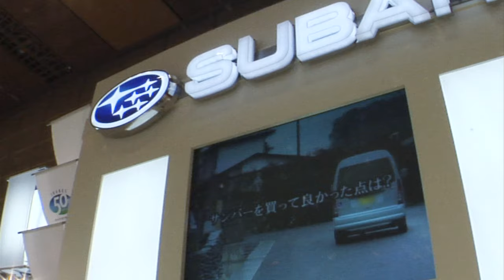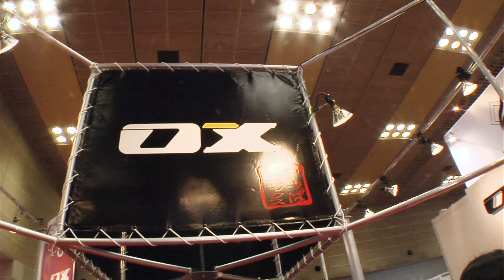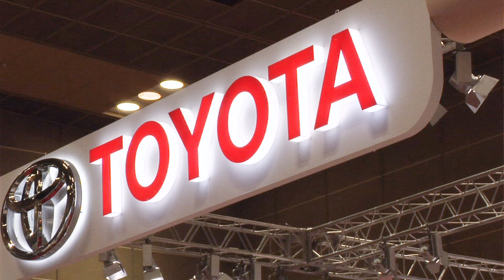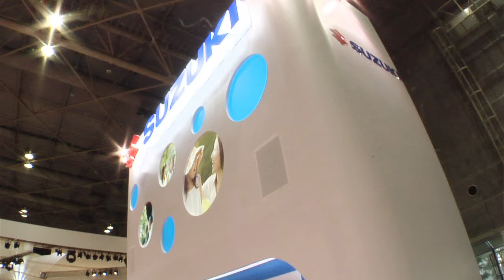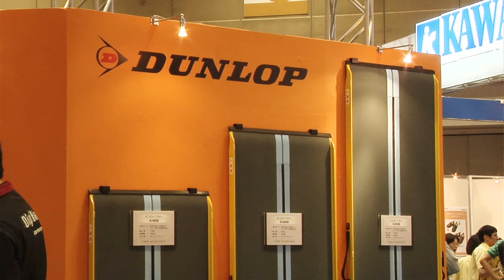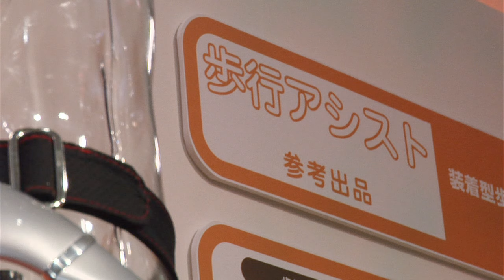「バリアフリー2008」高齢者･障害者の快適な生活を提案する